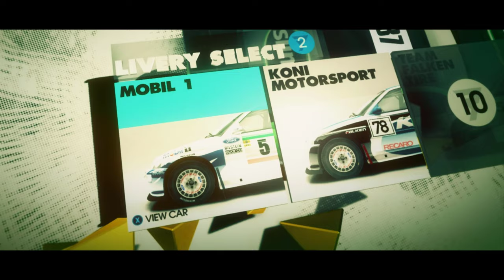DIRT 3 - Ford Escort RS Cosworth (Trailblazer) | 2K ⁶⁰ᶠᵖˢ✔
Game Name: Dirt 3
Platforms: Microsoft Windows, PlayStation 3, Xbox 360 & OS X
▬▬▬ Description ▬▬▬
Dirt 3 (stylised as DiRT 3) is a simcade racing video game developed and published by Codemasters for Microsoft Windows, PlayStation 3 and Xbox 360.

In September 2011, there were reports that a network security problem on the website of an AMD promo had resulted in the loss of 3 million Dirt 3 keys to the public for use via the Steam platform that have then been posted in various places around the internet.

The main mode sees players earn reputation points in various events to gain the interest of sponsors who provide them with new vehicles. Flashbacks return from Colin McRae: Dirt 2, which can be used up to five times in any difficulty, but cost reputation points to use. A new Gymkhana mode puts players in obstacle courses, challenging them to perform various tricks to earn points. Featured in the game are various party modes, involving events such as smashing wooden targets ("Invasion"), spreading a zombie infection ("Outbreak"), and a capture the flag-like game mode ("Transporter"). Other new features include a Hardcore mode which limits players to the cockpit view (known as "head cam") with no driver assists, the appearance of rain and snow, and the ability to upload replay clips directly to YouTube.

Developer(s) Codemasters Southam
Publisher(s) Codemasters & Feral Interactive (OS X)
Genre(s) Racing

dirt 3 gameplay pc
dirt 3 download
dirt 3 ps3
dirt 3 system requirements
dirt 3 steam
calamity gaming
calamity gaming ch worldwide
dirt 3 product key
dirt 3 complete edition
dirt 3 soundtrack
dirt rally 3
dirt 3 game
dirt 3 pc
dirt 3 free
dirt rally